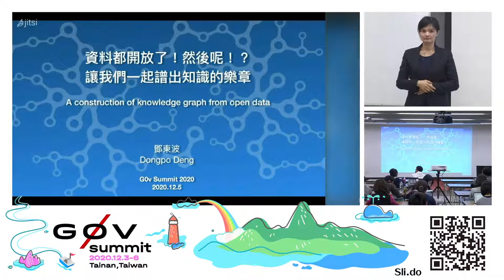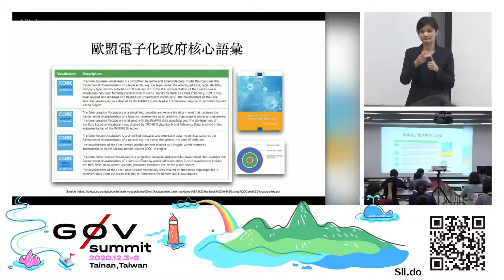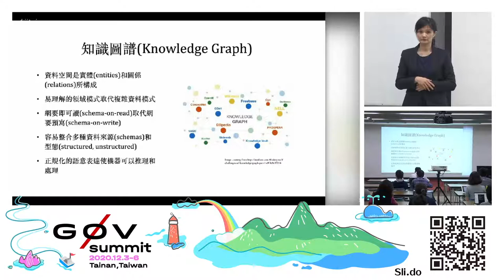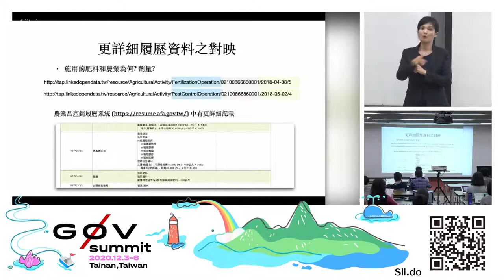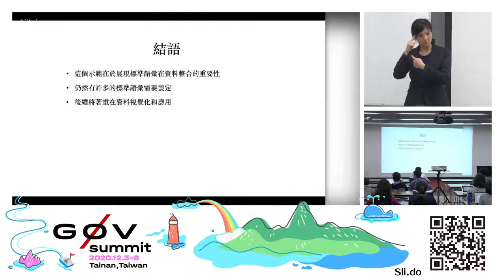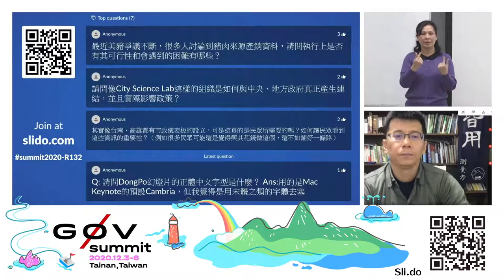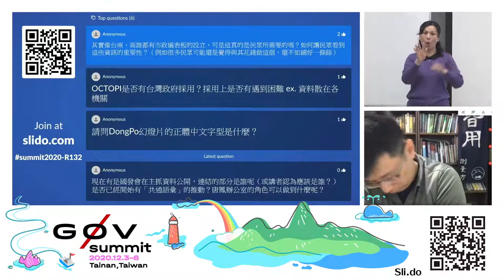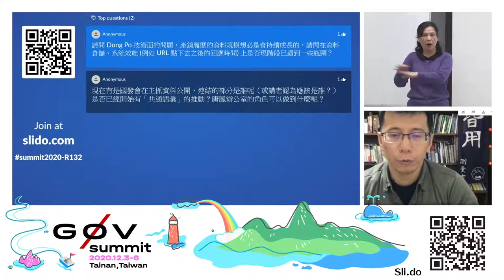資料都開放了! 然後呢!? 讓我們一起譜出知識的樂章 | g0v summit 2020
議程名稱：資料都開放了! 然後呢!? 讓我們一起譜出知識的樂章
Topic: A construction of knowledge graph from open data